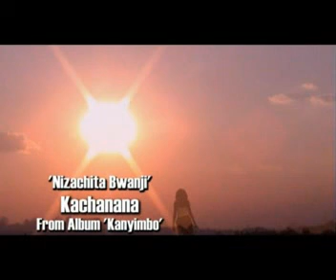kachanana nizachita bwanji.flv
kachanana,zambian,zambian diva,zambian music,nizachita bwanji,african video